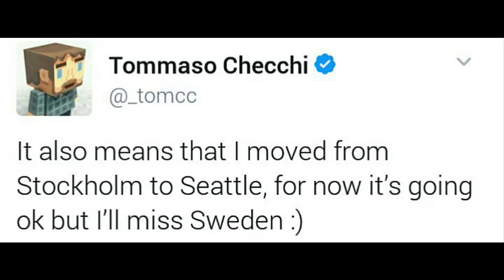Разработчик Tommaso Checchi Уходит из Minecraft PE!(Mojang)